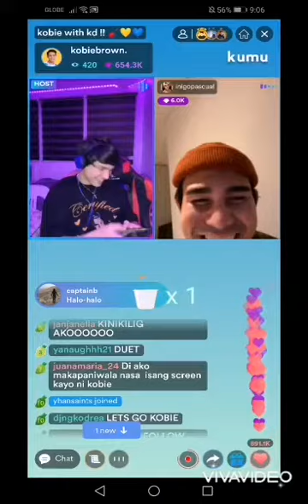Kobie Brown with Inigo Pascual-Kumu Livestream (Catching Feeling)